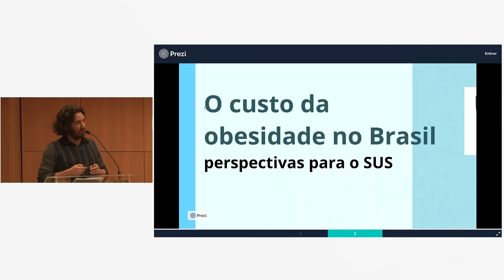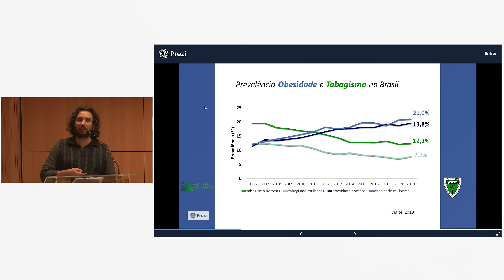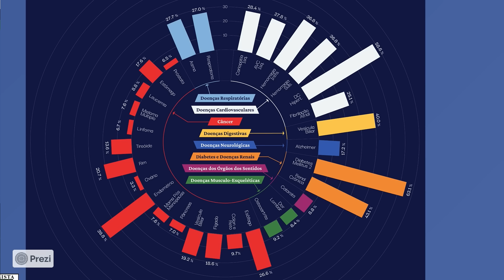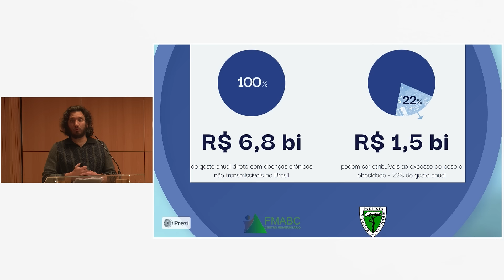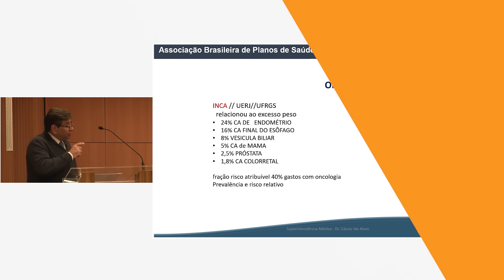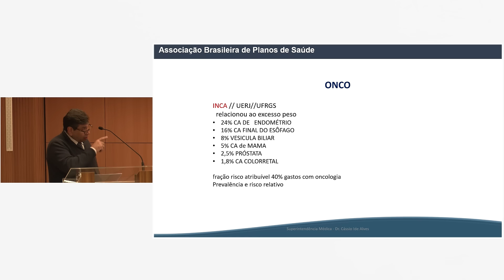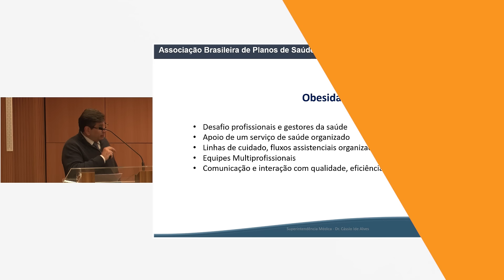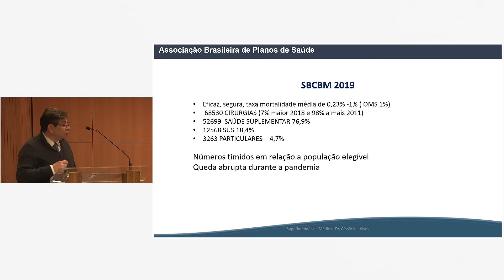EP03T3 - Lições Aprendidas - Seminário IESS sobre obesidade - Parte 2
Neste episódio da 3ª temporada, seguimos apresentando as principais lições discutidas durante o Seminário de Obesidade, realizado em junho de 2022. Conduzido pelo pesquisador do IESS, Bruno Minami, o podcast destaca dados e indicadores sobre obesidade apresentados pelos convidados do evento: o Professor Fernando Adami, orientador de mestrado e doutorado FMABC, que ressaltou o estudo “The economic burden of overweight and obesity in Brazil: perspectives for the Brazilian Unified Health System” e o Dr. Cássio Ide Alves, superintendente da Abramge, cuja fala expôs os impactos da condição na saúde física e mental dos beneficiários.